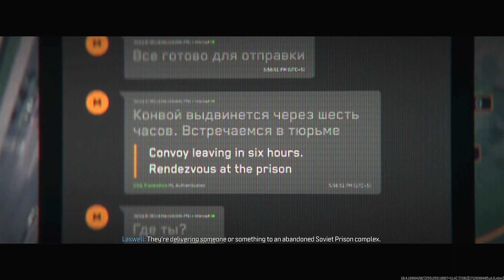Shepard Always Slimy - Call Of Duty Modern Warfare 3 Part 5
15.6 Inch (39.62cm) FHD, Non-Touch, AG, WVA, LED-Backlit, Narrow Border Display.
16 GB, 2 x 8 GB RAM.
512 GB, M.2, PCIe NVMe, SSD.